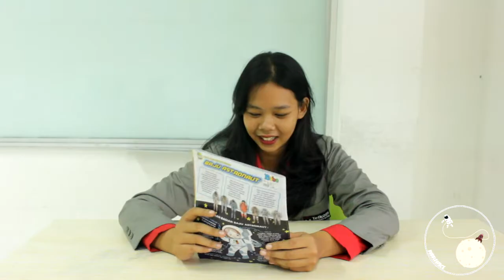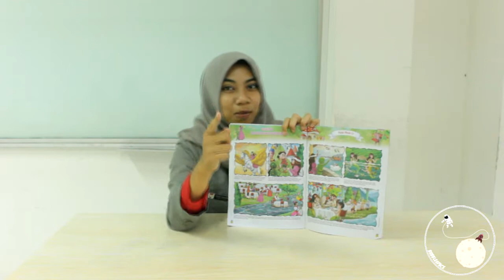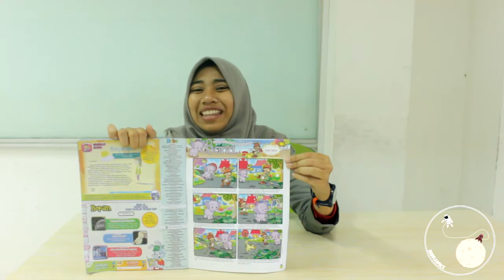Flashback Baca MAJALAH BOBO!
Hello Rangers!!
Hari ini kita punya video tentang para reactioners yang mengenang masa kecil mereka dengan Majalah BOBO!!!

Kamu masih ingat, nggak sih, sama Bobo, Bona, Nirmala, dan Paman Kikuk??

Ayo Flashback bareng dengan para reactioners, ya!!